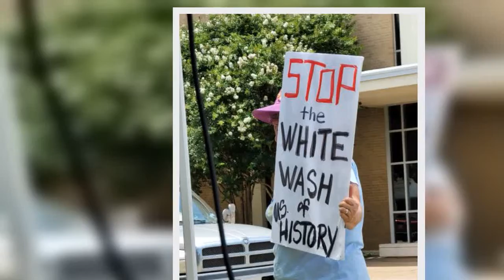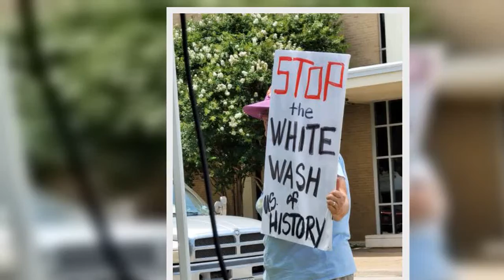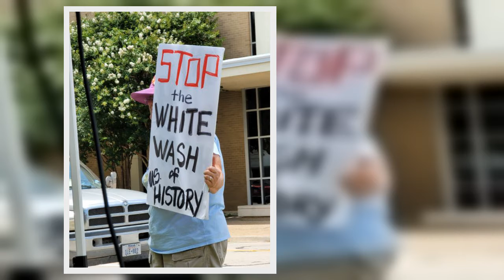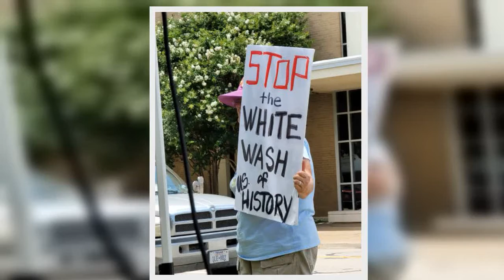Florida Lawmakers Pass ‘Stop Woke Act’ To Stifle School, Work Instruction On Racism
The Florida legislature on Thursday passed a bill meant to stifle discussions of racism, privilege and white supremacy in the state’s schools and workplaces.
House Bill 7 — dubbed the “Stop W.O.K.E. Act” by Republican Gov. Ron DeSantis — passed the state senate in a 24-15 vote along party lines, with Republicans voting in favor.
The bill bans workplace trainings or schools from teaching that anyone is “inherently racist, sexist, or oppressive, whether consciously or unconsciously,” or that a